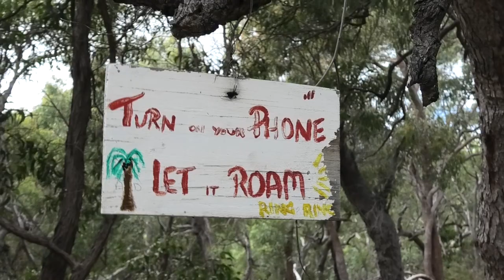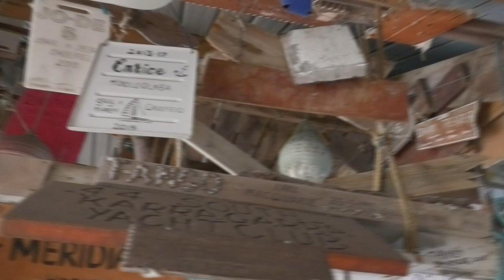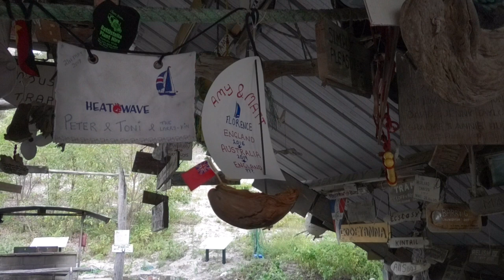Running from a Storm up Australia's east coast - Sailing Australia Ep.50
Chased by the threat of a possible cyclone we discover the beauty of Australia's east coast islands from Great Keppel to Middle Percy with some fantastic spinnaker sailing in between. The distances involved meant we had to be up early but got to see some beautiful sunrises as a result. We could not pass by without visiting the famous (among cruising yachts) A-frame hut on Middle Percy to leave Florence's mark among the hundreds of others there.

We are a British couple who set off from England in 2016 to fulfill our dream of sailing around the world on our 37ft sail boat, Florence. Along the way we share the live aboard lifestyle with the highs and lows of travelling around the world by boat.

Music in order as played:
A Calming Sound - HookSounds Originals – Licenced